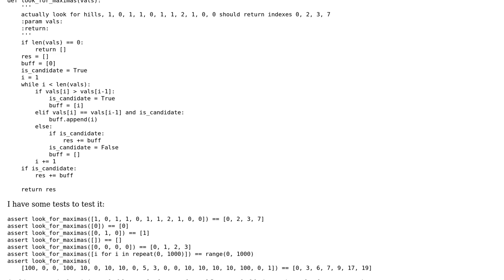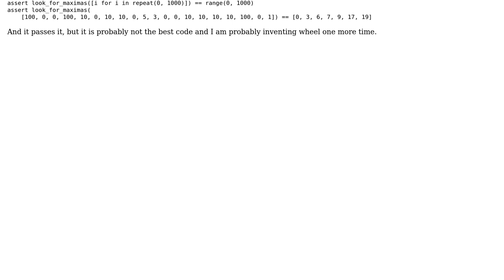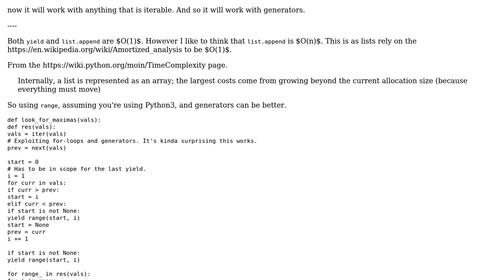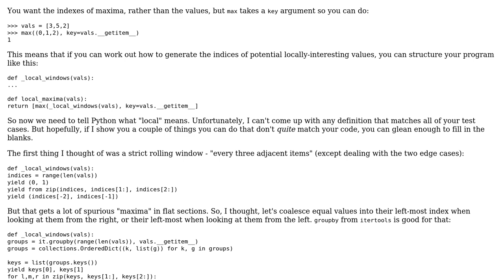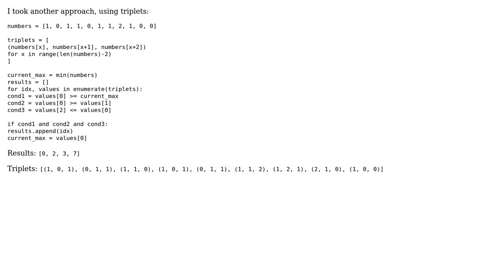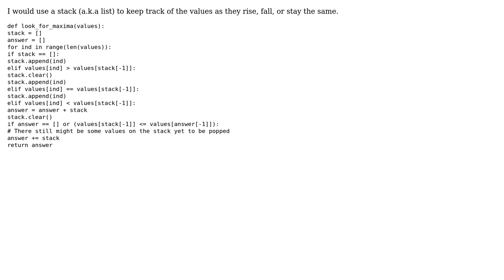Code Review: Find the locally biggest or equal values including corners in an array (4 Solutions!!)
Code Review: Find the locally biggest or equal values including corners in an array

With thanks & praise to God, and with thanks to the many people who have made this project possible! | Content (except music & images) licensed under CC BY-SA | Music | Images & others | With thanks to user Peilonrayz user Michal Piotr Stankiewicz user lvc user liamdiprose user Jamal user Ethan Bierlein user DevLounge and the Stack Exchange Network Trademarks are property of their respective owners. You are responsible for your own actions.